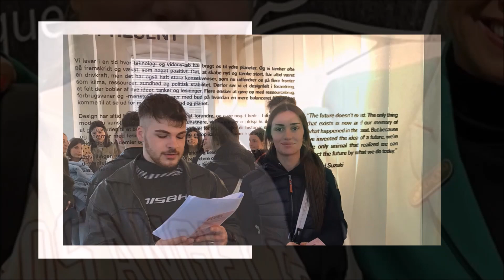Sweet memories 2a